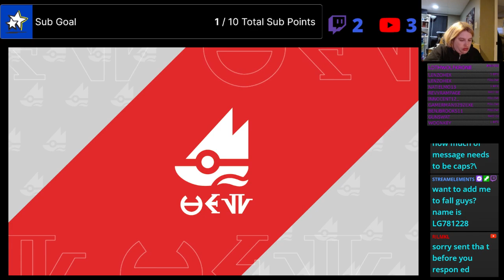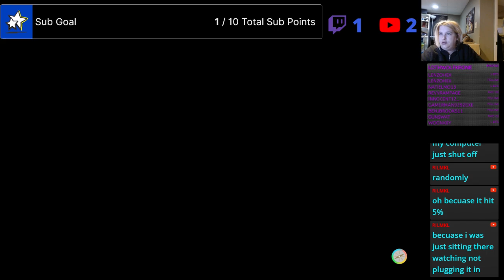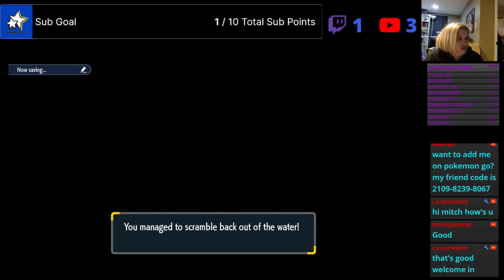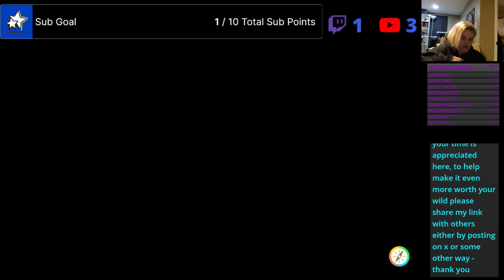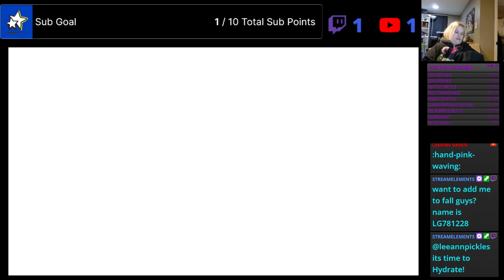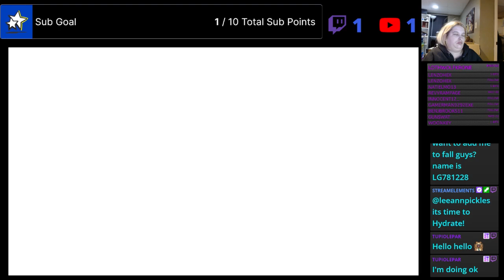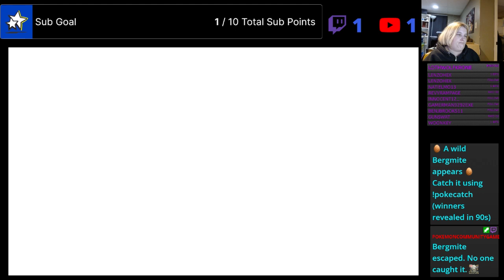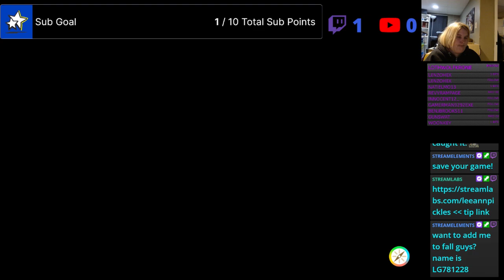Pokemon Violet day 4 Ep2 4